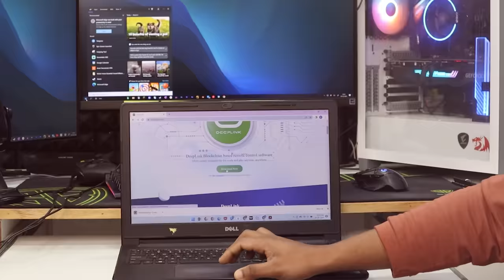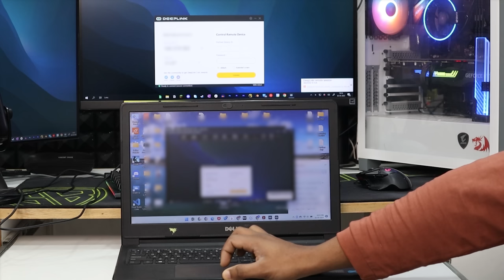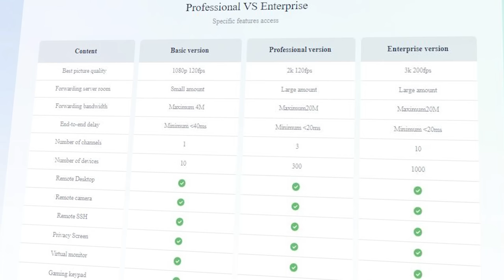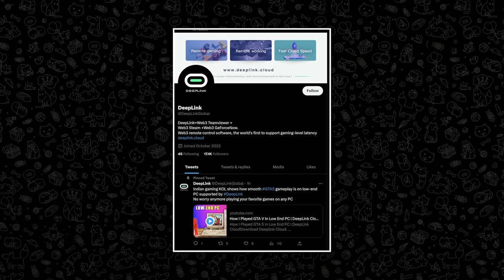Playing GTA 5 On My *8 Year* Old Laptop 😱 App That Can Run GTA 5 At 120 FPS 😍 Deeplink Cloud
Music Used
1. Smart Riot - Huma-Huma
2. LEMMiNO - Infinity